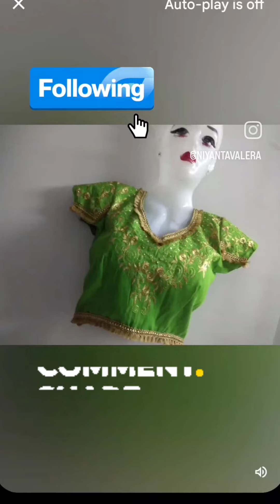Class 60 in Online Fashion Design Diploma Course Learned with - Certificate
designer dresses done by Niyanta Fashion Designer -NFD learn online fashion Designing course

created by Niyanta Fashion Designer from Ahmedabad doing online Learning classes for Fashion design course only for Females --Join today FREE DEMO CLASSES Available in Google meet 💻🥻🪡

search here 🔎
for Fashion Designing Course 💻 online Learning classes for Females, 1 year course selection for working women, students, House wives and Professionals Females can join me.
⭐Have an Aspiration for Design??

📝In the Diploma in Fashion Designing Course

➡️Flaunt your creativity and unleash your Potential

💻 Online Learning
📝 Professional way to teaching
📚 Curriculum course with 11 subjects
✂️ Cutting drafting crafting
🪡 Stitching, Measurement
🎨 Art & Drawing
🖌️ Colour combination
💃 Sketch design illustrations

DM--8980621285